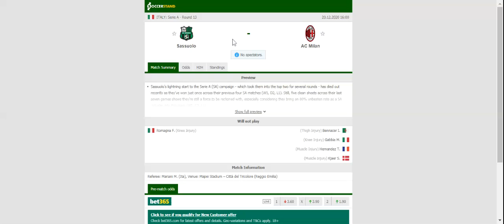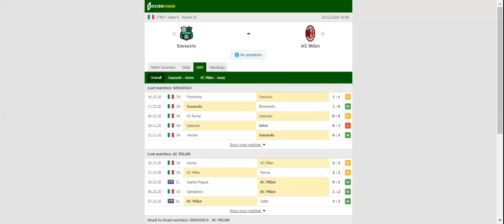SASSUOLO VS MILAN PREDICTION & BETTING TIPS - 20/12/2020